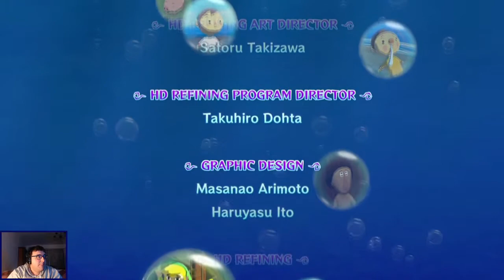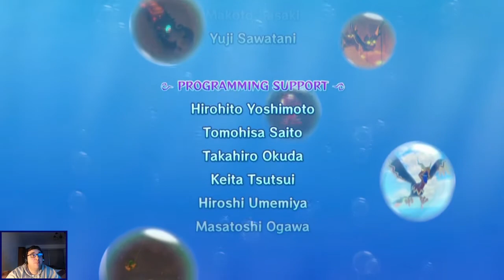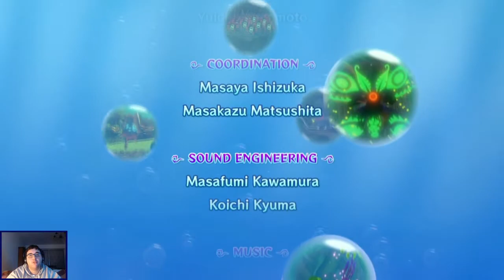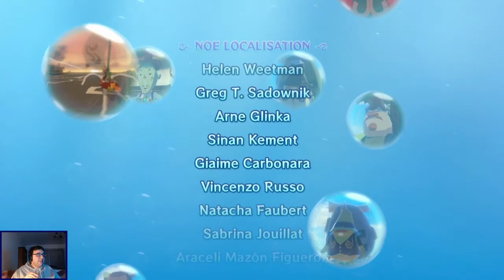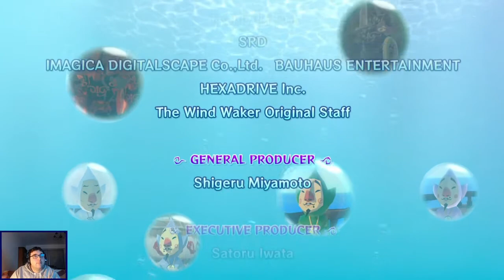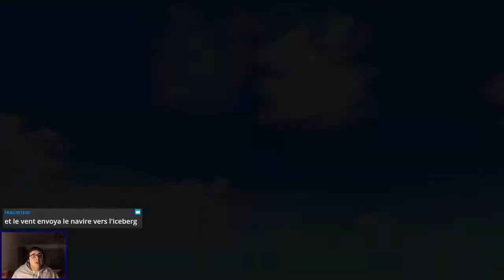L'avenir des enfants - The Legend of Zelda: The Wind Waker HD #35 [FIN]